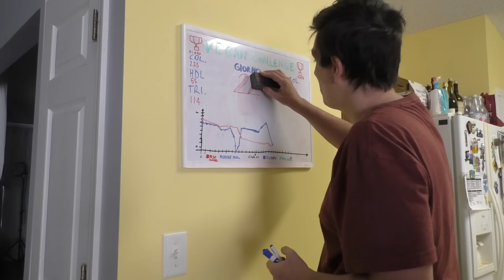25 - Primo d'Aprile Vegano con terribili e micidiali burle